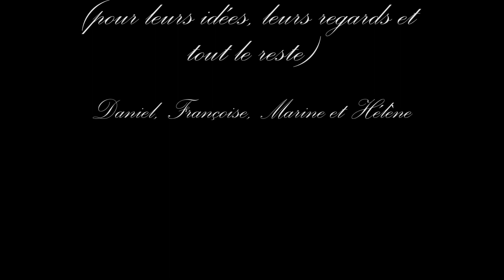Ensemble Concours CinéFabrique 2019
Voici ma vidéo de candidature à la CinéFabrique, sur le thème "Ensemble".

Merci à :
(pour leurs créations)

- Georges Mellies (Réalisateur)
- Stanley Kubrick (Réalisateur)
- Paco De Lucia (Musicien)
- Al Di Meola (Musicien)
- John Mc Laughlin (Musicien)
- Jacques Rouxel (Dessinateur/Animateur)
- Jean-Lou Sieff (Photographe)
- Antoine et Louis Lumiere (Cinéastes)
- Les habitants de New York (Gens sympas)

Et merci à :
(pour leurs idées, leurs regards et tout le reste)

Daniel, Françoise, Marine et Hélène.